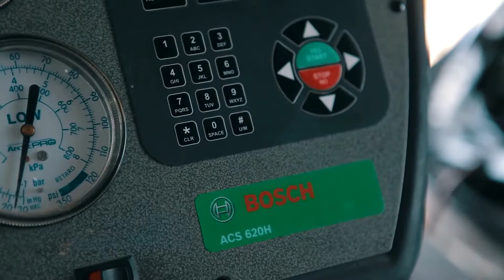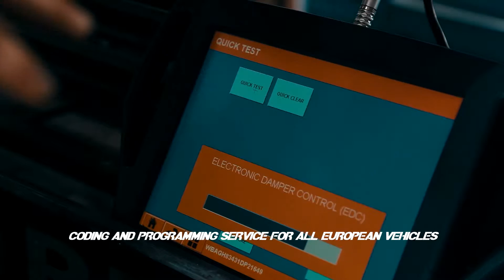JP Euro Dallas BMW Service and Repair Center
JP Euro is an independent European service center located in the Dallas area. We service